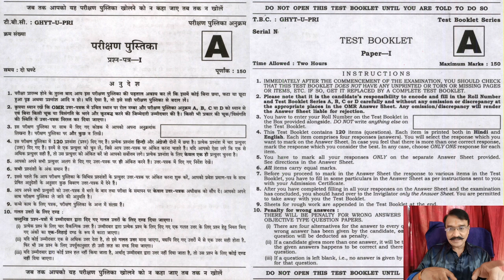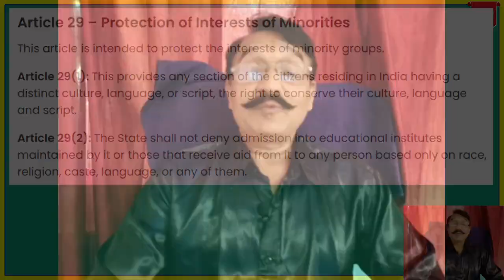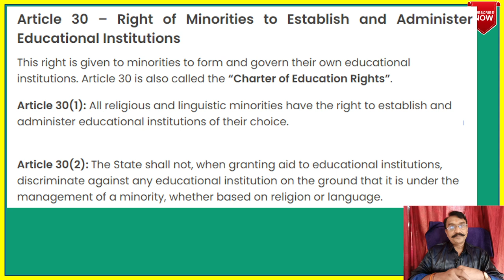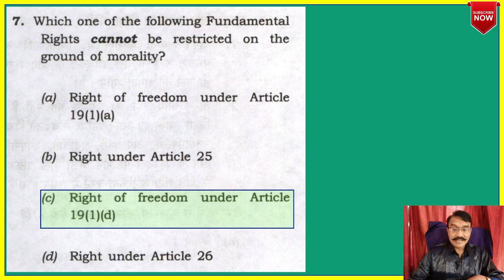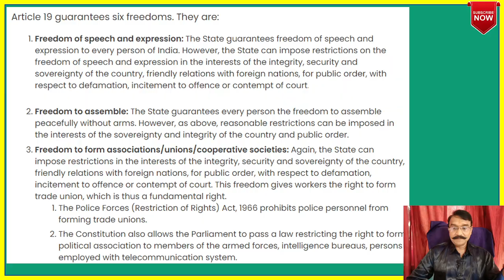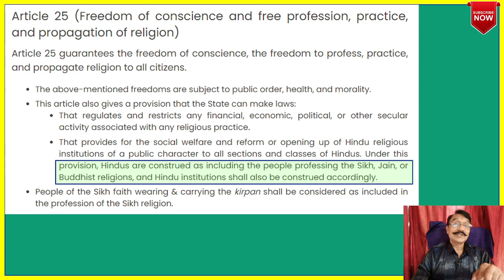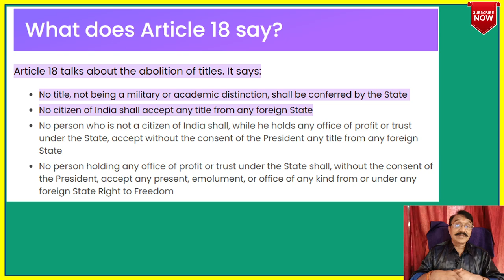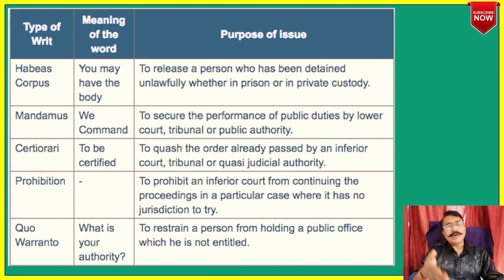ldce 2019-20 (Q 6-10) paper I answers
upsc so ad ldce 2019-20 (Q6-10) paper I LIMITED DEPARTMENTAL EXAM SECTION OFFICER /Asst Drector Exam question

Syllabus of APFC and Enforcement Officer exam
19. vindication of acts and character of govt
20. canvassing of non official or other
22. consumption of intoxicating drinks and drugs
22-A. prohibition regarding employment of children below #14 years of age
features of General Financial Rules 2017 सामान्य वित्तीय नियम 2017 की मुख्य विशेषताएं mcq GFR 2017. MCQ set 1 on generalfinancialrules2017 useful for all